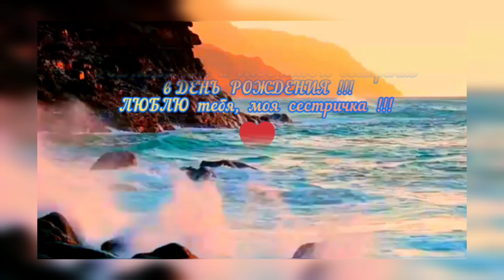КАНИКУЛЫ ЛЮБВИ для РОДНОЙ, ДОРОГОЙ и ЛЮБИМОЙ СЕСТРИЧКИ в ДЕНЬ РОЖДЕНИЯ !!! 🌷🌷🌷🌷🌷🌷🌷 242.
ДОРОГИЕ ДРУЗЬЯ, сегодня звучит песня КАНИКУЛЫ ЛЮБВИ для моей ЛЮБИМОЙ СЕСТРИЧКИ !!!
Одна из её любимых песен, незатейливая песенка на японском языке, которая знакома с детства, песня давно минувших лет, песня прошлого века .
Но. она не забывается !!!
ПОЗДРАВЛЯЮ сестричку Галюнечку с ДНЁМ РОЖДЕНИЯ !!! 🌷🌷🌷🌷🌷🌷🌷
ПУСТЬ ВСЁ БУДЕТ у неё ХОРОШО !!! БЛАГОПОЛУЧНО и СЧАСТЛИВО !!!
ВСЕ остальные ДОБРЫЕ СЛОВА я скажу ей на ушко ! 🥰
ОЧЕНЬ я ЛЮБЛЮ свою младшую сестру !!! ОЧЕНЬ !!! 💖💖💖
ОНА мой РОДНОЙ ЧЕЛОВЕК - ВЕРНЫЙ и НАДЁЖНЫЙ ДРУГ, которая ВСЕГДА поможет и не подведёт !!!
ОНА ЗАМЕЧАТЕЛЬНАЯ !!! ОНА ХОЗЯЮШКА ОТМЕННАЯ !!! ОНА УМНИЦА !!! ОНА ОБАЯТЕЛЬНАЯ и ПРИВЛЕКАТЕЛЬНАЯ и СИМПАТИЧНАЯ !!! ОНА ДОБРАЯ и ОТЗЫВЧИВАЯ !!!
Как же ЗДОРОВО, что ОНА ЕСТЬ у меня !!! Это - СЧАСТЬЕ !!!
За МНОГОЕ её БЛАГОДАРЮ !!!
Обнимаю и ЛЮБЛЮ !!! 💖💖💖
ПУСТЬ КАЖДОЕ МГНОВЕНИЕ , КАЖДУЮ МИНУТКУ ХРАНИТ ЕЁ ГОСПОДЬ ! 🙏

ДРУЗЬЯ, разделите со мной РОМАНТИЧЕСКОЕ ПОЗДРАВЛЕНИЕ моей сестричке и ПОСЛУШАЙТЕ эту НЕЖНУЮ и ПРИЯТНУЮ песню !!!
Надеюсь она ВАМ понравится !!! 😉😊
С ЛЮБОВЬЮ к ВАМ, я ! 💖

НЕМНОГО о ПЕСНЕ :
"КАНИКУЛЫ ЛЮБВИ" (Koi-no Bakansu (яп. 恋のバカンス))(ан. Love Vacation) — песня японского поп-дуэта THE PEANUTS  (яп. ザ・ピーナッツ), (АРАХИСКИ анг.), сёстры Дза Пинац. вышедшая в 1963 году и получившая международную известность.
Авторы песни — Хироси Миягава (宮川泰, музыка) и Токико Иватани (岩谷時子, текст).

Уже в 1964 году она была издана в СССР Всесоюзной студией грамзаписи "Мелодия" на третьей части сборника "Музыкальный калейдоскоп" и пользовалась большим успехом.

В 1965 году мелодия песни прозвучала в фильме "Иностранка" в исполнении духового оркестра.

Вскоре поэт Леонид Дербенёв сочинил для неё русский текст ("У МОРЯ, У СИНЕГО МОРЯ") и в таком виде она прозвучала в фильме "Нежность"(1966, режиссёр Эльёр Ишмухамедов), после чего песня завоевала всесоюзную популярность, став одним из "документов эпохи" 1960-х гг. и получив название "КАНИКУЛЫ ЛЮБВИ ".
В том же году она прозвучала в исполнении Нины Пантелеевой под названием "Песня о счастливой любви" .
 В советских фильмах "Ошибка резидента" (1968 год) и "Судьба резидента" (1970 год) отрывок из песни "КАНИКУЛЫ ЛЮБВИ" использован в качестве радиопозывных зарубежного разведцентра неназванной страны (вероятно ФРГ).

В 2004 году песню выпустила как сингл японская группа W (дуэт Ай Каго и Нодзоми Цудзи, девушек-идолов из проекта Hello! Project).
Их версия достигла 10 места в японском национальном чарте, публикуемом компанией Oricon.

РУССКИЙ ТЕКСТ ПЕСНИ : Леонид Дербенёв
У моря, у синего моря
Со мною ты, рядом со мною.
И солнце светит, и для нас с тобой
Целый день поёт прибой.
Прозрачное небо над нами,
И чайки кричат над волнами,
Кричат, что рядом будем мы всегда,
Словно небо и вода.

Смотрю на залив -
И ничуть не жаль,
Что вновь корабли
Уплывают вдаль.
Плывут корабли,
Но в любой дали
Не найти им счастливей любви.

А над морем, над ласковым морем
Мчатся чайки дорогой прямою.
И сладким кажется на берегу
Поцелуй солёных губ.

А звёзды взойдут,
И уснёт прибой.
Дельфины плывут
Мимо нас с тобой.
Дельфины, дельфины,
Другим морям
Расскажите, что счастлива я!

Ты со мною, ты рядом со мною,
И любовь бесконечна, как море,

ВНИМАНИЕ !!!
Все материалы для создания видео и для описания взяты из открытых источников в интернете .
БЛАГОДАРЮ ВСЕХ АВТОРОВ чьи футажи, векторы, тексты и мелодию  я использовала  при монтаже, создавая видео !!!
УВАЖАЕМЫЕ АВТОРЫ, если возникнут какие -либо вопросы, НАПИШИТЕ ПОЖАЛУЙСТА мне  на эл.почту или в Вк или же в Инстаграм или же в Одноклассниках !
С УВАЖЕНИЕМ. Вера Славинская.